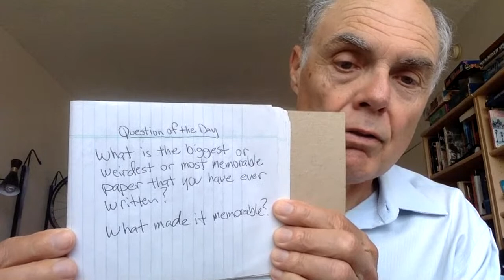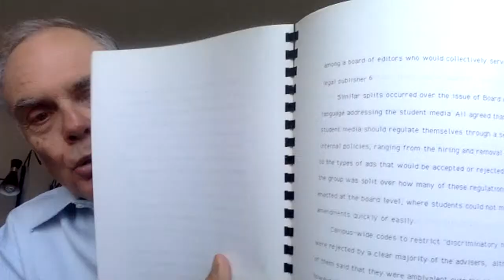MW 9:10 5.11.20